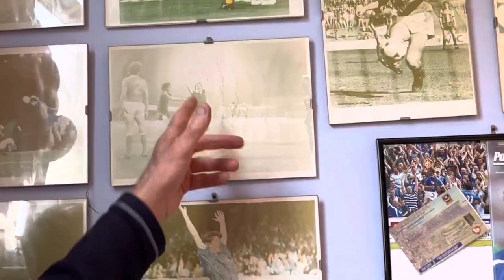Charlton 3:0 Portsmouth Pompey get battered at the Valley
Pompey lose again in sky tv clash